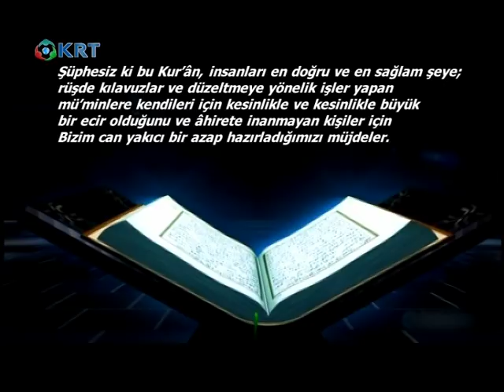221/1.Bölüm-Sâd Sûresi-12. Bölüm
İblis Cehenneme girecek mi? (85. âyetteki senden sözcüğünün açıklanması.)

Elgıya: Siz ikiniz atın! (Kâf 24-25) (Cehenneme sen de gir denmiyor.)

İblsi’in nitelikli insanların yakalarının bırakılmayacağı.

Sâd sûresi 4-5 necmlerinin güncel mesajı.

Peygamberlerin ücret istememesi. Çağımızın perişan hali! (Pazarcı yemez. SATAR.)

Külfet getirme: İşgüzarlık.

Mütekellif: Sorumlu olmadığı halde vazife bilmek.

İnsanların uyduruk tekellüfe sokulması.

Kur’ân bütün âlemler için öğüttür.

KUR’ÂN EVRENSELDİR.(A’râf 156-158, En-Âm 19,  Enbiyâ 107, Furkan 1, Seb’e 28, Cum’a 2-3)

Müthiş haber. (Kur’ân eğitimi)